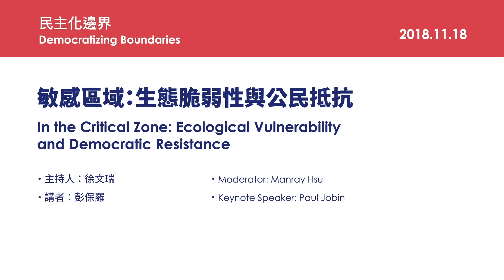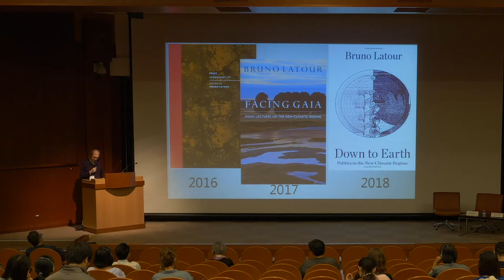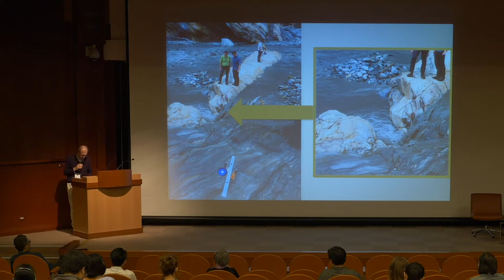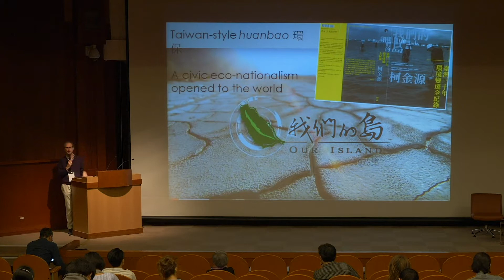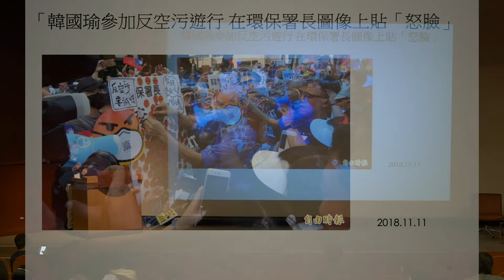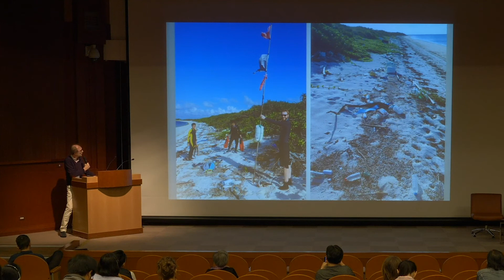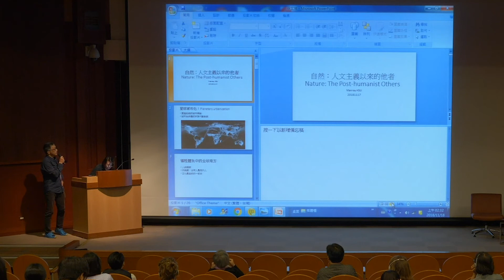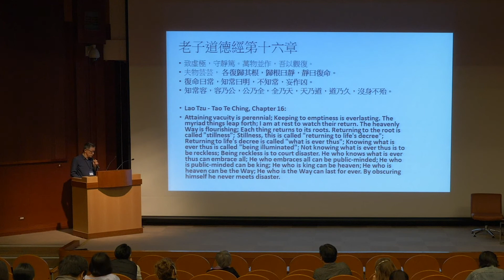北美館│2018台北雙年展論壇|彭保羅 TB2018 SYMPOSIUM Paul Jobin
時間 Date: 2018/11/18 13:30-14:30
地點 Venue: 臺北市立美術館 Taipei Fine Arts Museum